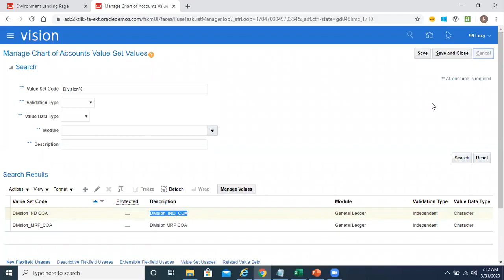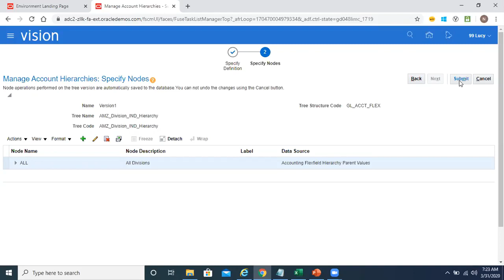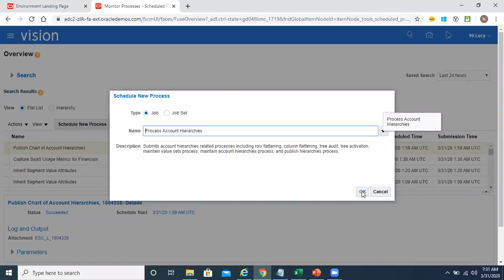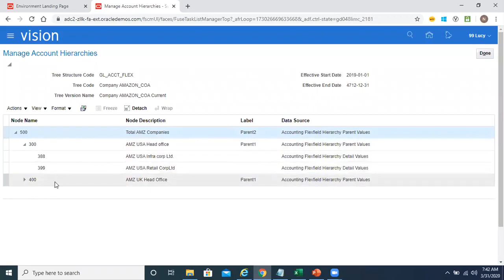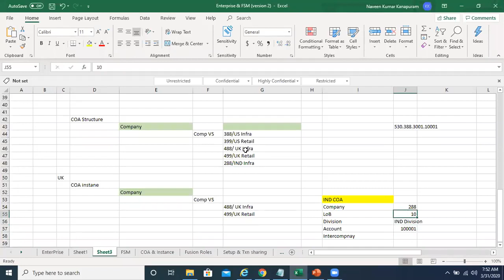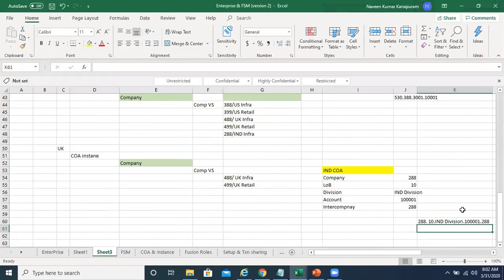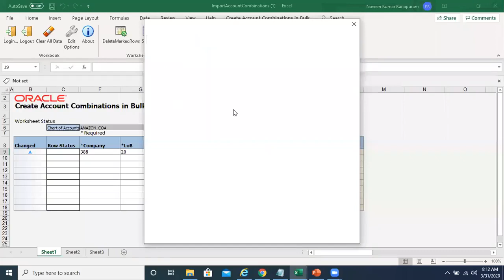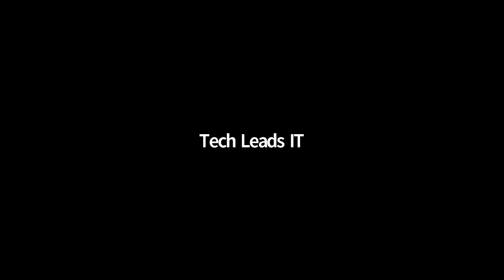Oracle Fusion Functional - Day 13 Account Combination Hierarchy Creation